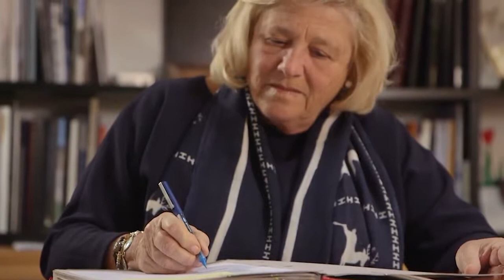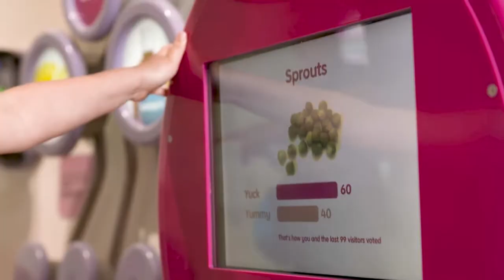Eureka! Ambassadors - Johnny Ball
Johnny Ball talks about his long relationship with Eureka! We go way back!